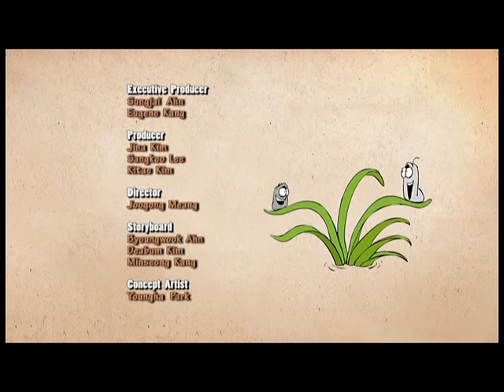Larva - Moonlight Waltz